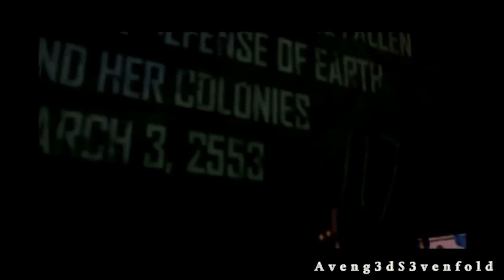Gaming Music Video | Nine Lashes - Afterglow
My newest tribute set to Afterglow by Nine Lashes, this was made to be a much more emotional GMV than I typically create!

Games -
Halo 3
Prototype
Halo Reach
Assassins Creed
Halo 2
Halo Wars
Battlefield 3
Section 8 - Prejudice
Fallout 3

Song - Nine Lashes - Afterglow